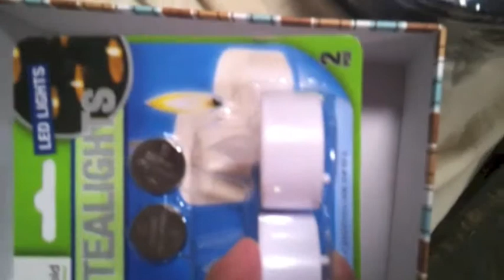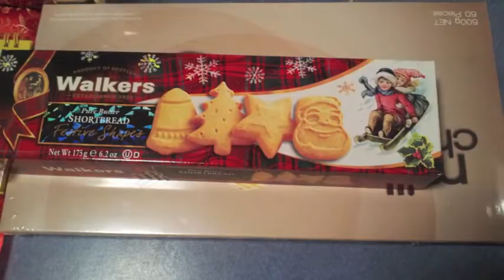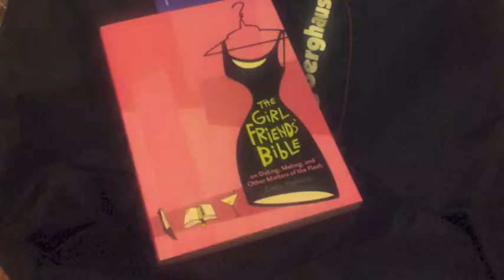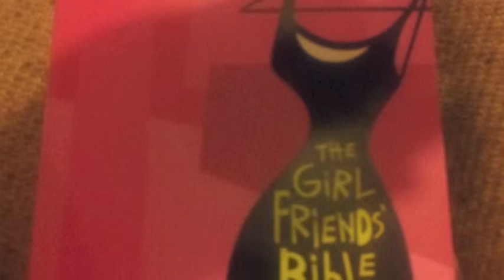Christmas day vlog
uploaded before but something went wrong hopefully this shall work this time round .

Join me for my Christmas day 2013 adventure

filmed on Samsung galaxy S2 mobile phone